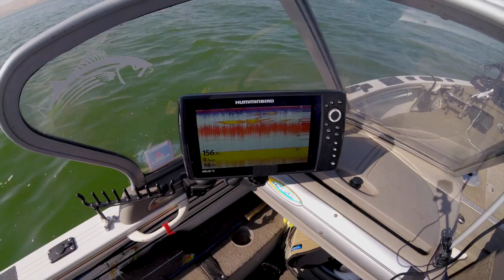Go Deep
San Luis Reservoir Stripers